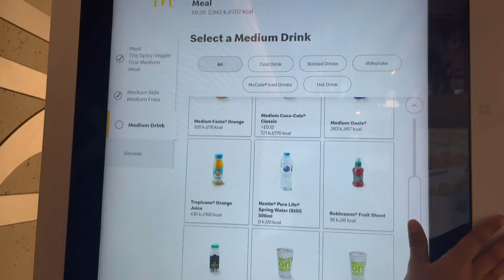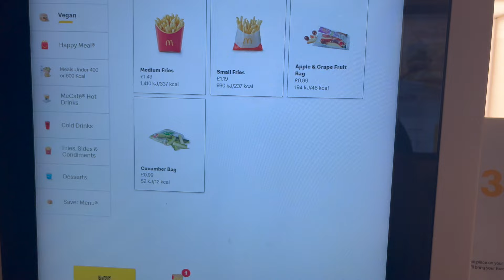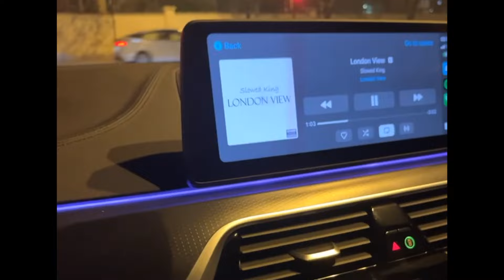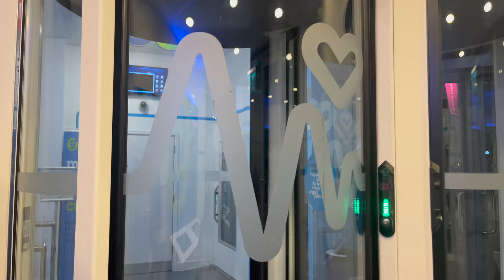UK Vlog: MISSED THE EUROSTAR! Clubbing at Libertine, Tried JD GYM!!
uk round 2 with bestie but we added Manchester. We went clubbing at Libertine, which we heard was the best club in London. we were lucky enough to be looked after by the manager, so shout out to him, he gave us our own table and endless mocktails, as we don't drink. even after the great hospitality, Libertine didn't match up to the clubs in Paris. We had a really nice airbnb in Notting Hill which was a nice area that we explored the next day and then went out with a friend that night who drove us around east london.

We caught a flix bus to Manchester which took about 6 hours but was only $20! The bus was comfortable so i think its worth saving the extra $50 if we were to take a train. We saw the sights of Manchester but found there wasn't much to do so we mostly chilled out and then got our bus back to london to get the eurostar back. Most importantly though, i checked out JD Gyms which was my highlight of the trip. the first day i went my card actually didnt get charged for the day pass and then the second day they were kind enough to let me in for free!